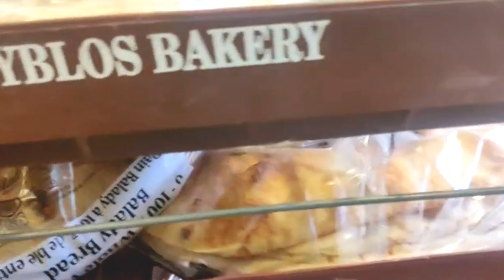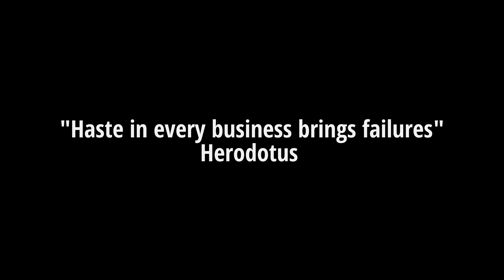Byblos Bakery-Arabic sweets in Calgary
Byblos Bakery started in 1975 and has grown since then to be the Number 1 Branded Pita Bread in Western Canada.

The bakery is located in the NE quadrant of calgary and provides fresh, high quality pitas, naans, bagels and tortilla wraps to all over Western Canada.